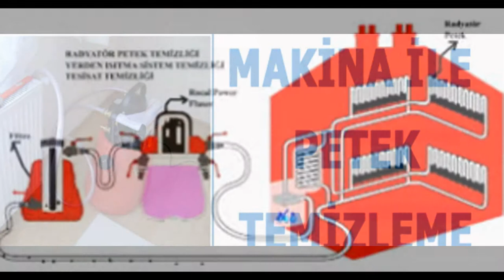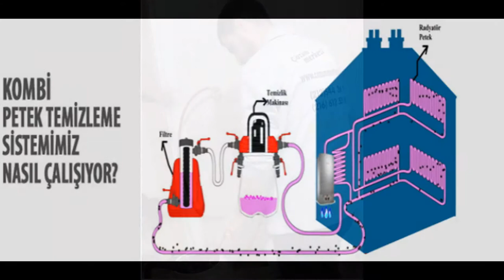İçerenköy Petek Temizliği 100 TL - 0216 612 55 90 MAKİNELİ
İçerenköy petek temizliği yapan tesisatçı firmamızda özel petek temizleme makineleri ile hizmet verilir. sayfamızı ziyaret edebilirsiniz. İçerenköy petek temizliği yapan firmamıza tan ulaşabilirsiniz. Petek temizliği adeti 25 TL dairede kaç petek varsa bu rakkamla çarpınız. Özel makine ve kimyasalllar kullanarak yapılır.

İçerenköy Petek Temizleme
İçerenköy petek temizliği %30 doğalgaz tasarrufu sağlamak için yapılması gereken işlemlerin başında gelmektedir. Bilindiği üzere kalorifer tesisatında ısının %95 ‘ ini veren kalorifer petekleridir. Bu ısının düzgün, verimli bir şekilde odaya geçiş yapabilmesi için peteklerin içinin temiz olması gerekir.

İçerenköy Petek Temizleme Olarak Diyoruzki Peteklerin içerisinde bulunan çamur, kir, tortu, kireç vb. maddeler sebebi ile ısı geçişi verimsiz olur. Bu durum doğalgaz faturasının yüksek gelmesine ve ısınamamaya yol açar. Radyatör temizliği sonrasında ortalama  %30 oranında tasarruf sağlanabilmektedir.

İçerenköy Petek Temizleme Tesisat sektöründe yıllardır hizmet veren İçerenköy Petek Temizleme Petek Dostu firmamız tesisat temizliği, petek temizliği, radyatör temizliği, Klorifer Temizliği konularında da müşterilerimize profesyonel hizmet sunmaktadır. Uzman personelimiz, kullandığımız profesyonel tesisat temizlik makinaları ve yurt dışından getirilen tesisat temizleme kimyasalları sayesinde radyatör temizligi ve tesisat temizliğini profesyonel, zahmetsiz ve güvenilir bir şekilde uygulamaktayız.

İçerenköy Petek temizleme fiyatları evin büyüklüğüne, petek sayısına tesisatın yapılış şekline veya yerden ısıtmalı, merkezi sistem, mobil sistem vb. tesisatlar değişiklik gösterecektir. İçerenköy Tesisat temizliği ve petek temizleme işlemini radyatörleri sökmeden tesisat temizlik makinamız ve kimyasal solisyonlar (tesisat temizleme ilacı) ile temizliyoruz. Peteklerin içerisindeki tortu, çamur, kireç vb. kirli tabakaları temizleyerek radyatörlerin daha verimli şekilde ısı vermelerini sağlamış oluyoruz.

İçerenköy Petek temizliği ve İçerenköy tesisat temizliği, kombi ömrünün uzun olmasını da sağlamaktadır. Özellikle kirli bir tesisatta çalışan kombilerde sirkülasyon pompası bloke olabilir. Bu sebepten kombi hiç çalışmayabilir, kireç ve çamur kombinin sesli çalışmasına yol açar. Bu da kombinin ileride masraflı bir arızaya yol açabileceğinin belirtisidir. Borularda ve kombinin eşanjöründe meydana gelen tıkanıklıklar sıcak suyun az ısınmasına ya da hiç akmamasına sebep olabilir. Bu sebeplerden kombi bakımını her yıl yapılması gerektiği gibi İçerenköy tesisat temizliği ve İçerenköy petek temizliğide belli peryotlarla ( 1-2 yılda bir) mutlaka yapılmalıdır!
Not : Profesyonel Petek Temizleme hizmetini en uygun fiyata almak istiyorsanız biz hizmete hazırız.
İçerenköy Petek Temizleme